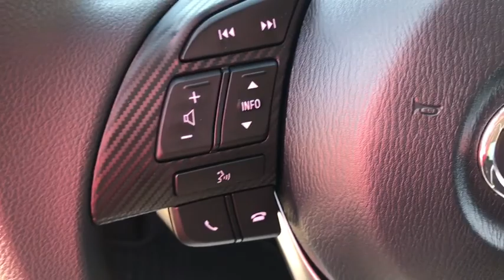2017 Toyota Yaris iA Las Vegas, Henderson, North Las Vegas, Summerlin, Clark County, NV 00872474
2017 Toyota Yaris iA

Centennial Toyota
6551 Centennial Center Blvd